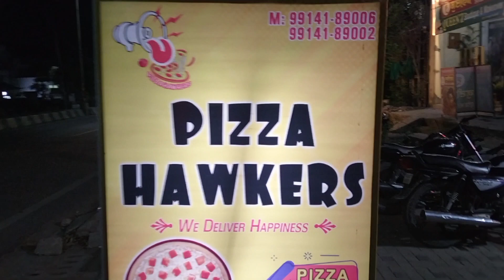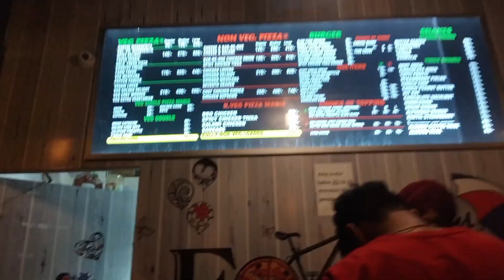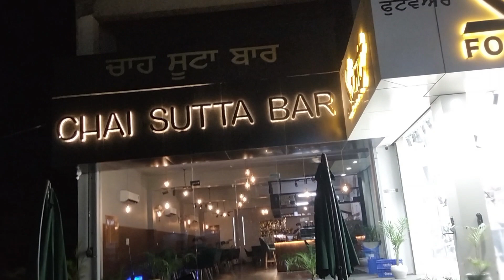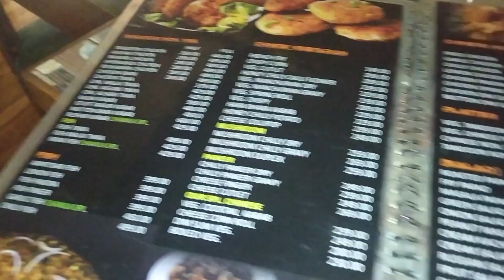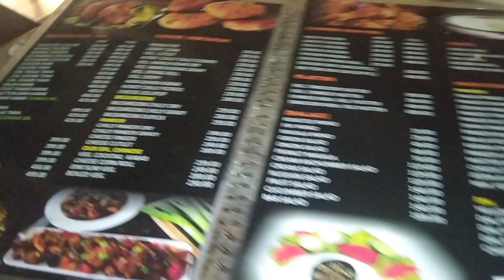New Trip planned 🤓|Sirhind gaye|Iti Gaye |ghre aye Raat 10:30 vje 😱vlog